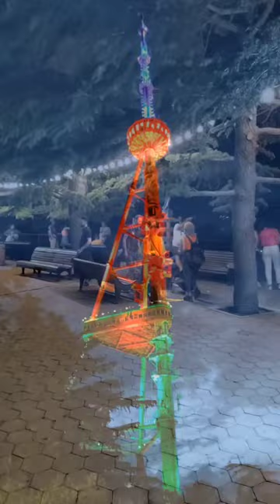священник Константин Мальцев.